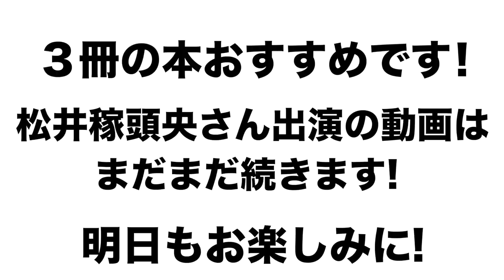【松井稼頭央】｢西武二軍監督｣として描く胸中を語る！